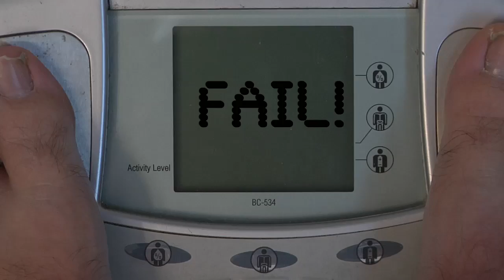"Just Pour It Out!" Video Contest Entry!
It's showdown time for this Dad when he is confronted by his family about his soda drinking.  Thanks for all your support!